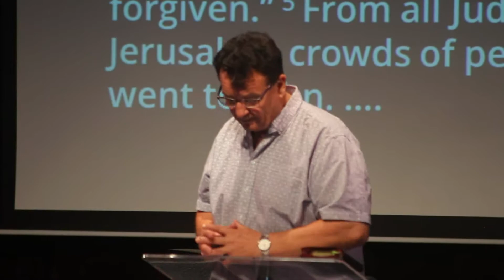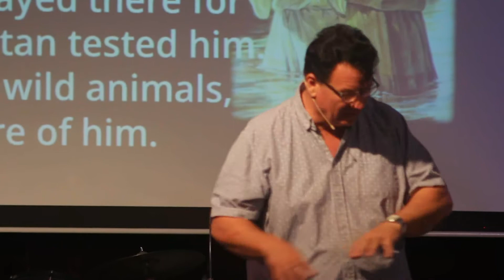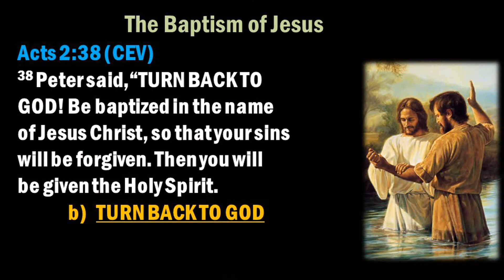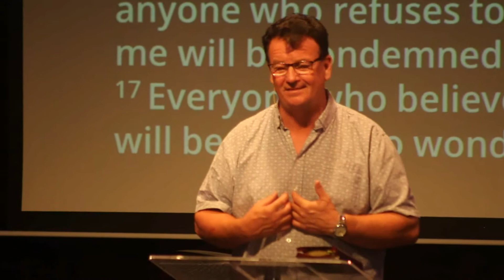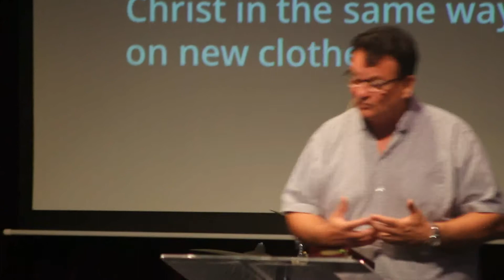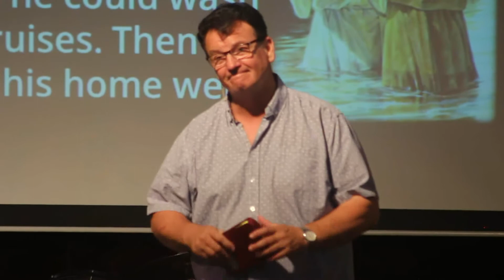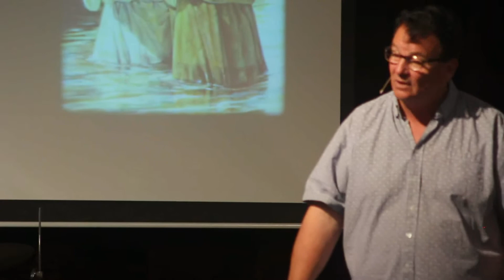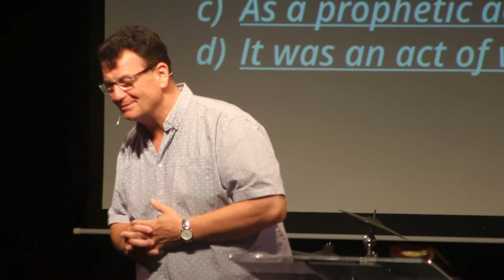Baptism of Jesus